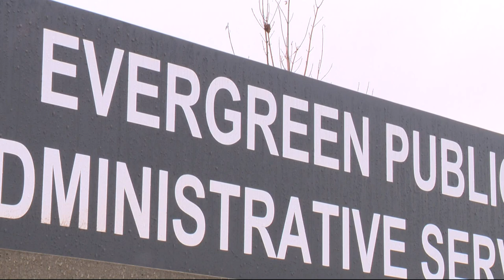Evergreen School Board fires superintendent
The Evergreen School Board voted to fire Superintendent Mike Merlino following an investigation. OPB reports he faced abuse of power accusations.